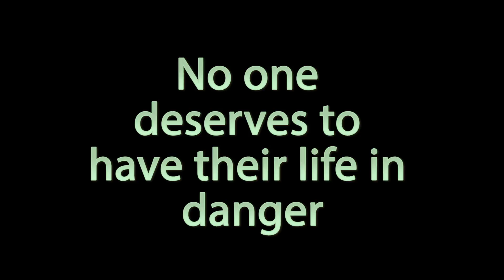TeenDrive365 Video Challenge: Mallory Gardner